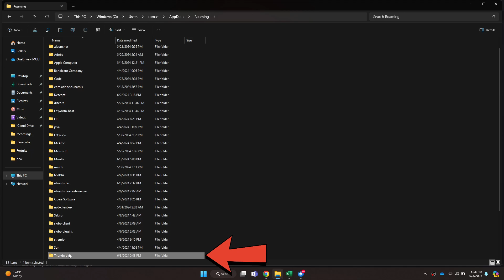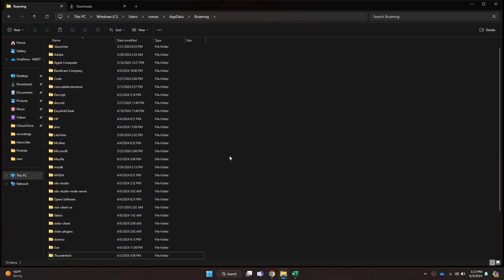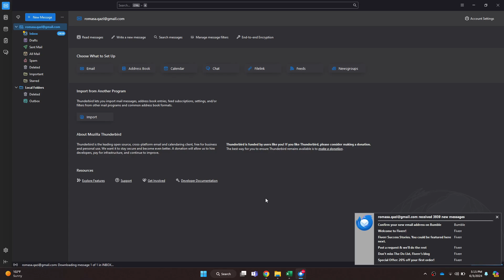Transfer Thunderbird Email From One Windows PC To Another PC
Want to move your Thunderbird emails to a new computer? In this video, I'll guide you through the simple steps to transfer your Thunderbird email from one Windows PC to another.